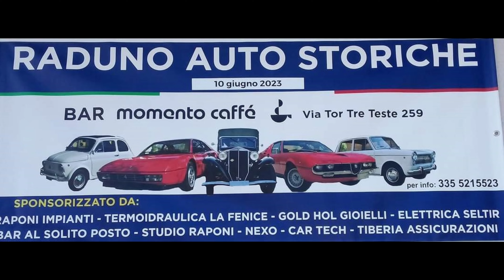Raduno Auto storiche, Momento caffè 10/06/2023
Incontro di auto storiche presso il Momento Caffè